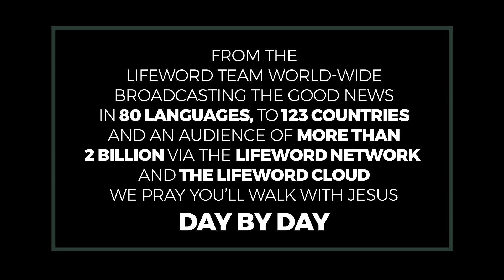Abiding Does Not Produce Belief, It Proves It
Abiding in the words of Jesus does not transform us into disciples, but rather proves our discipleship to others.